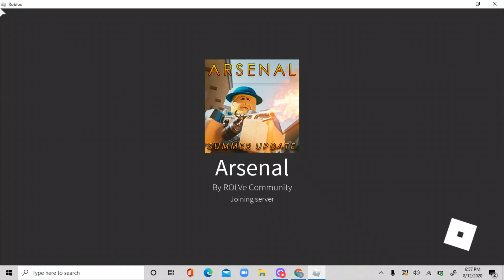game play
this is a game play vid